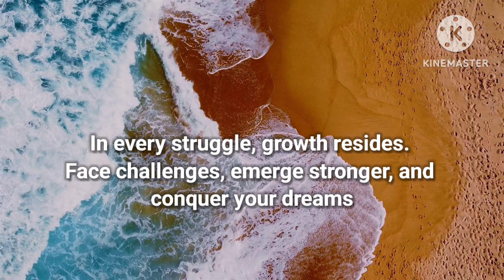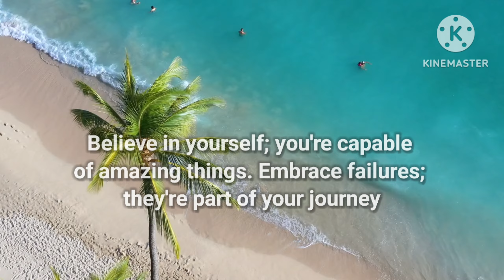Short Quotes|| Motivational Quotes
Discover a reservoir of empowerment with our carefully curated collection of short motivational quotes. Let these impactful words be your daily companions, infusing every moment with positivity and resilience. From conquering challenges to embracing new beginnings, these concise gems of wisdom are here to fuel your journey towards success. Elevate your mindset, stay motivated, and unlock the doors to your full potential. Join us in celebrating the power of these short quotes – a small step that leads to remarkable transformations